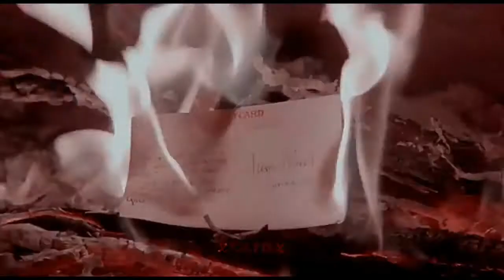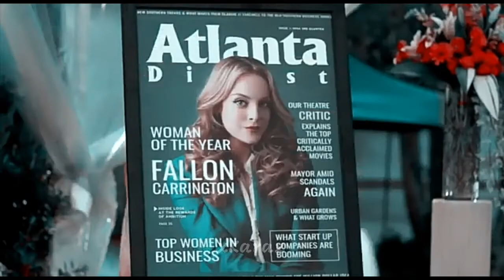Fallon Carrington | CIRCUS (+1x01)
Caracter:Fallon Carrington
Fandome:Dinasty
Color:London
Program:Powerdirector pro
Song:In the title
Artist:Britney Spears